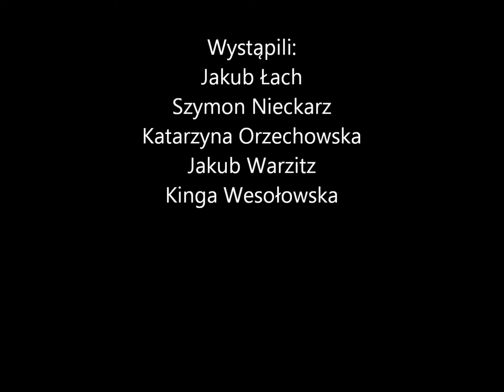Judo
Zajęcia judo w PG7 Opole.